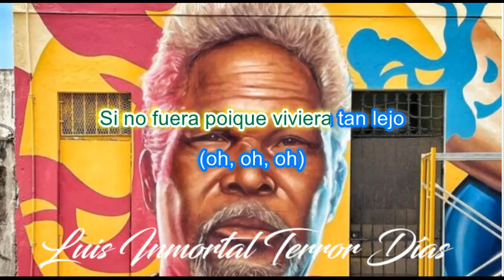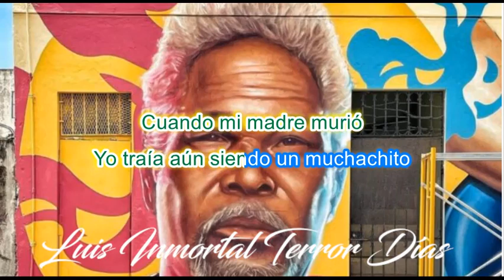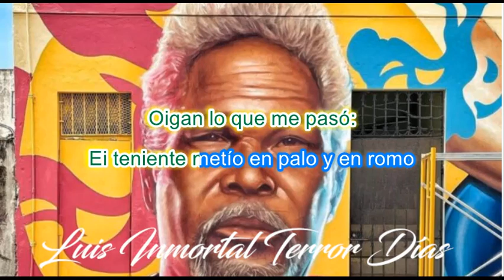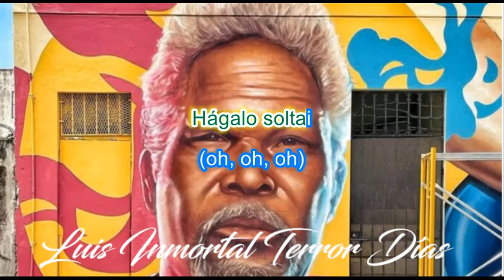El guardia del Arsenal Karaoke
Homenaje a Luis Inmortal Terror Días. La foto es del mural creado en una pared frente a la casa donde viviera Luis en la calle Beler, esquina Pina, Ciudad Nueva. Los muralistas Angurria, Dovente y Shak dedicaron esta obra al inmortal Luis Terror Días.